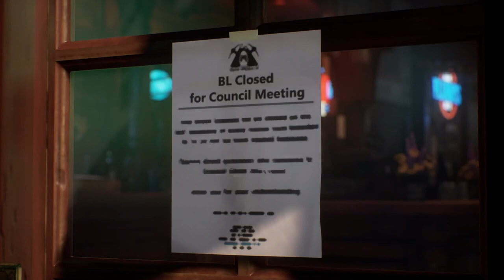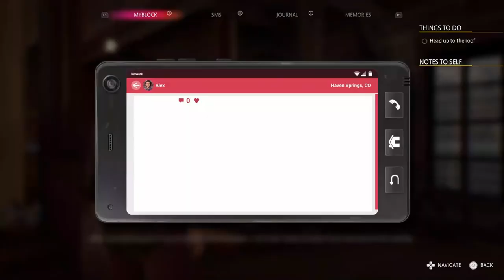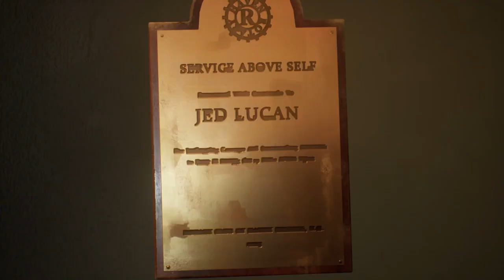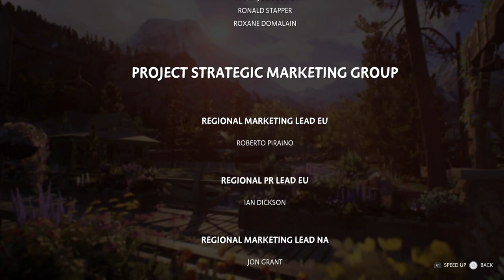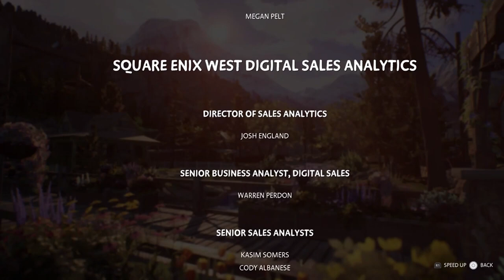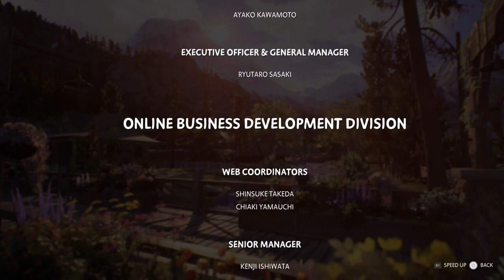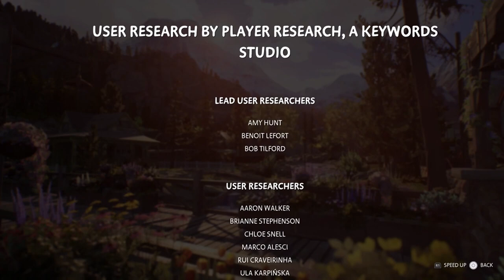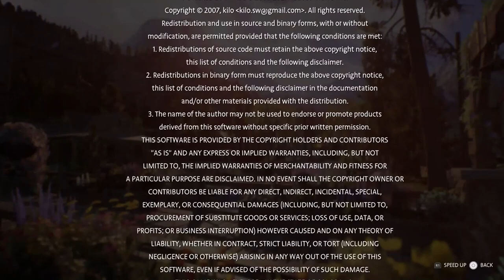Life Is Strange True Colors Walkthrough Gameplay Part 14 - Town Council, Rooftop Retrospection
Welcome to the captivating world of "Life Is Strange: True Colors"! 🌟 Join us on an emotional rollercoaster as we follow the extraordinary journey of Alex Chen, a young woman with the incredible ability to sense and manipulate emotions. In this thrilling narrative adventure, explore the picturesque town of Haven Springs, a place filled with secrets, complex characters, and a deep, gripping mystery.

As you navigate through Alex's life, your choices will shape her destiny and the fates of those around her. Dive into a narrative-driven experience where the power of empathy and connection takes center stage. Unravel the truth behind a tragic incident as you forge relationships, uncover hidden truths, and make heart-wrenching decisions that will define the course of the story.

Immerse yourself in breathtaking visuals, a compelling soundtrack, and a story that will keep you on the edge of your seat. Are you ready to embark on a journey of self-discovery, friendship, and the quest for justice? Join us in "Life Is Strange: True Colors" and let the emotions flow. Remember, every decision matters, and the bonds you form will leave a lasting impact on this unforgettable adventure. 💜🌈